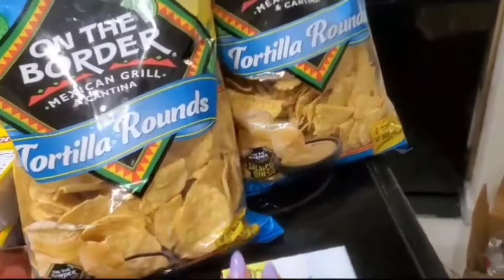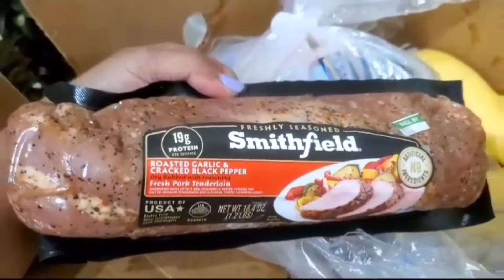GANITO SILA MAGBIGAY NG AYUDA SA AMERICA/INDAY ALLYNE-USA!!!